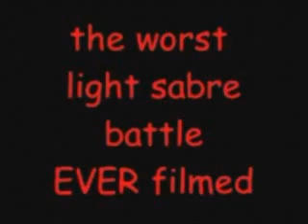WLSBEF - Worst lightsabre battle ever filmed - Bluntmation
This is quite likely the WORST LIGHT SABRE BATTLE EVER FILMED...
and it is deliberatley so... I just got bored while waiting for a file to upload, so I started messing with one of my "toy" digital cams (I have quite a selection) this one can record live video (while unteathered from the comp, not like a web cam) so I "played".
THIS is the shocking result... it's so bad it's good. kinda.